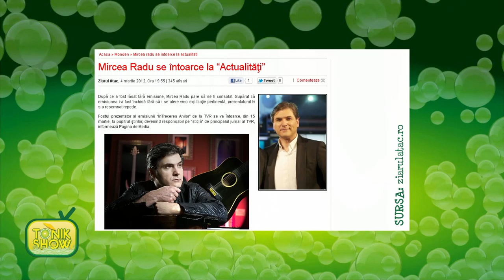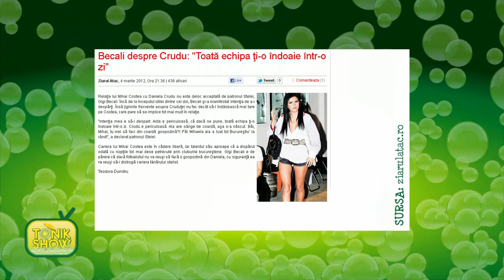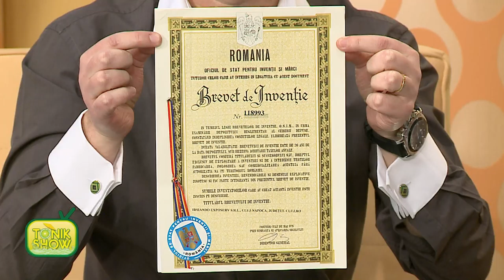Tonik Show partea 3 (10 martie 2012)